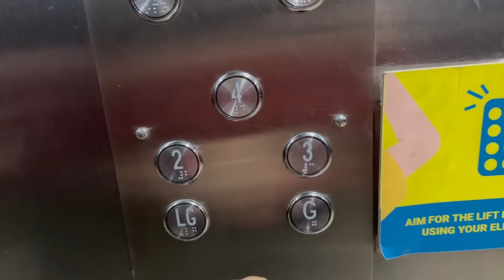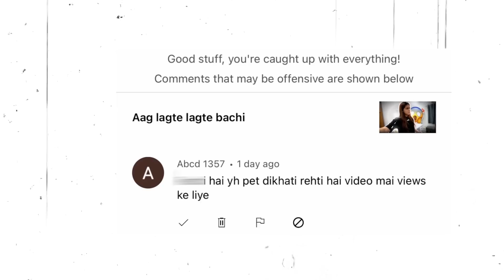This person abused me ONLINE